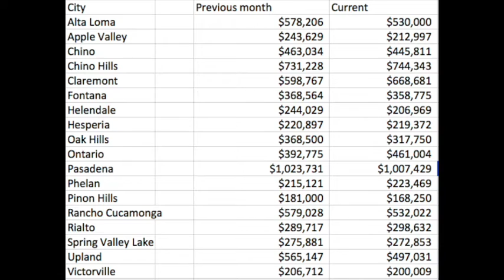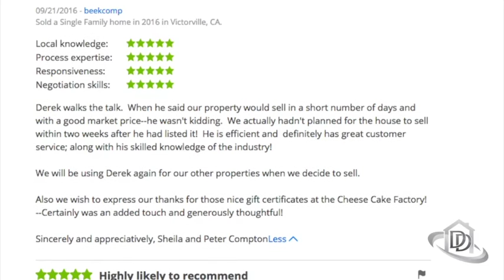Sept 2016 Real Esate Market Update